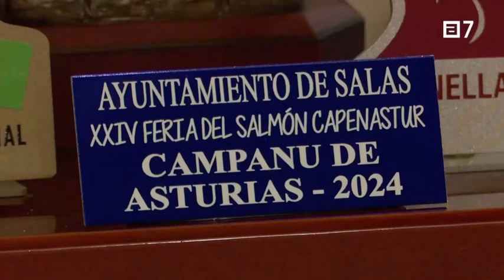El Campanu 2024 llega a 'El Rincón Asturiano', el restaurante que lo compró por 19.300€